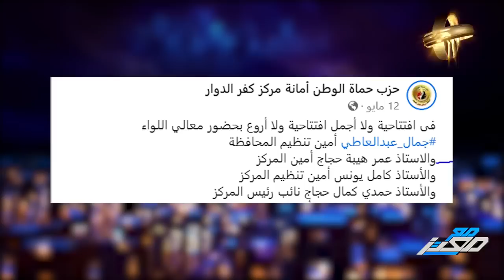"خلوهم يتسَّلوا " ..السيسي ينهار بسبب الأزمة الاقتصادية ... السوشيل ميديا جننته !!!